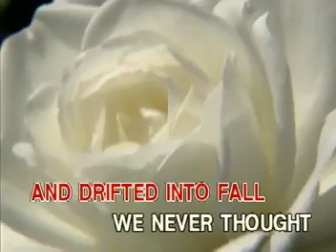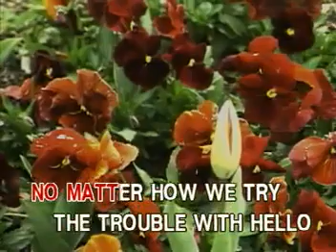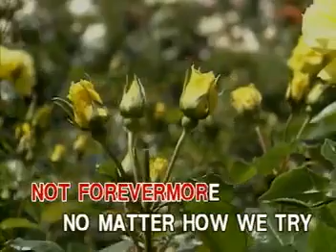SERGIO MENDES - The Trouble With Hello Is Goodbye [Famous]